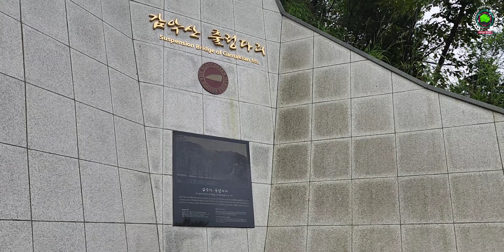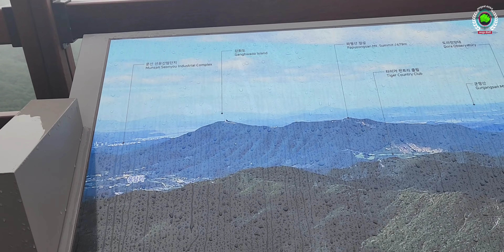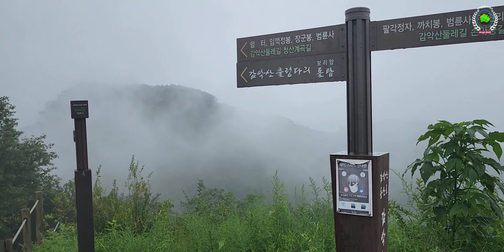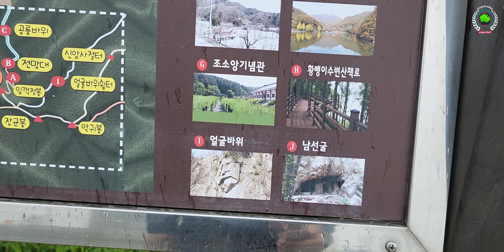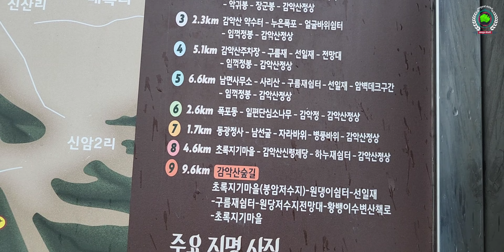Korea Mountain Climb Vlogs. 2022.08.19. 파주 가막산 여헹, Galaxy S22 Ultra Video Test review daylight. 4K